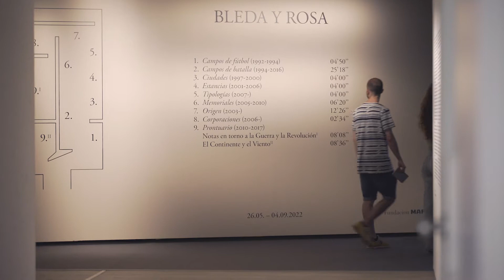Los recuerdos guardados en las fotografías de Bleda y Rosa por Martí Melción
Una fotografía puede transportarnos a un lugar de la infancia, hacernos revivir el placer de la lectura o rescatar sueños guardados en el cajón.

Ven a disfrutar de la muestra Bleda y Rosa hasta el 4 de septiembre del Centro de Fotografía KBr de Fundación MAPFRE, en Barcelona.